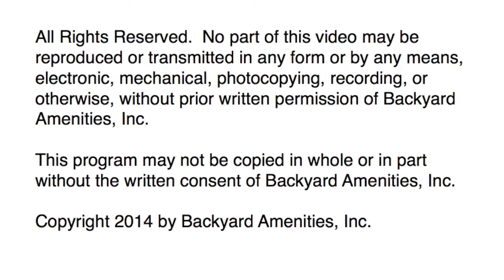Guyton Pool 2 - Backyard Amenities